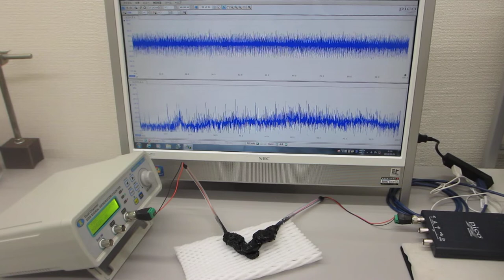メガヘルツの超音波発振制御実験（超音波システム研究所）